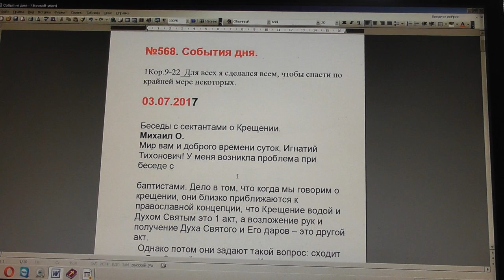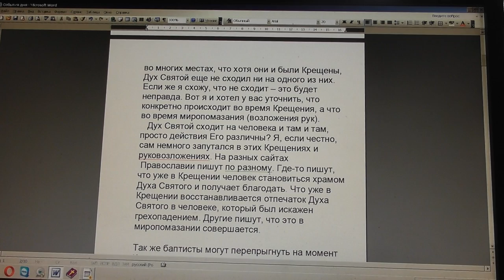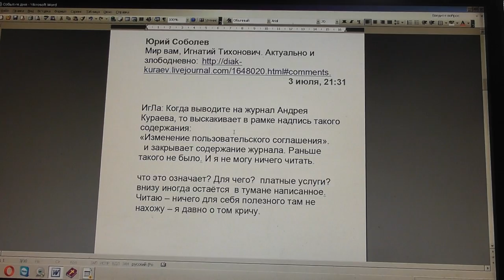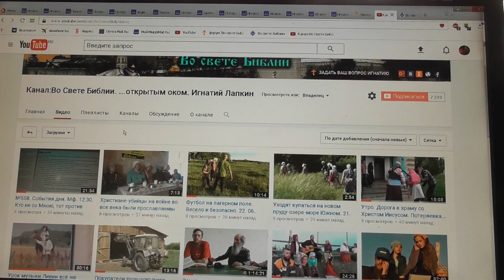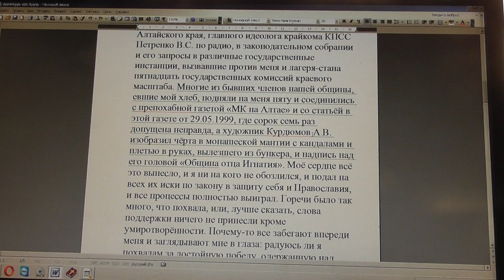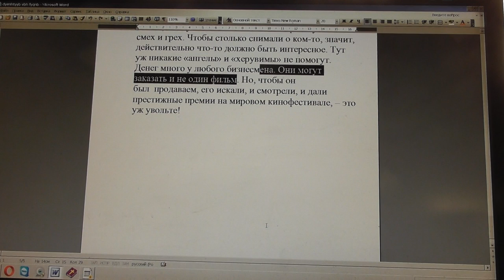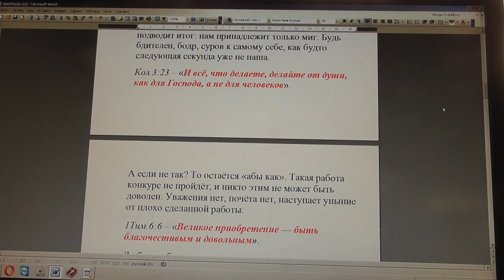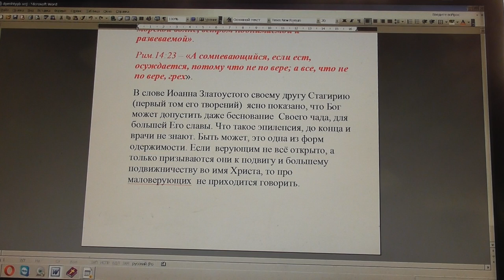№568. События дня. 1Кор. 9:22. Для всех я сделался всем, чтобы... 03. 07.2017